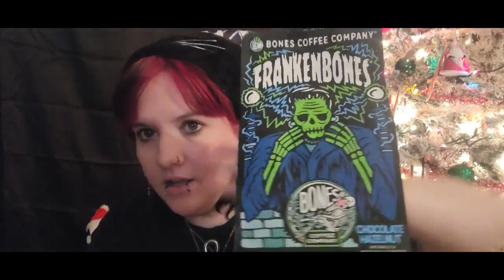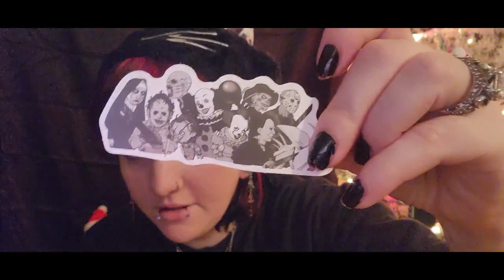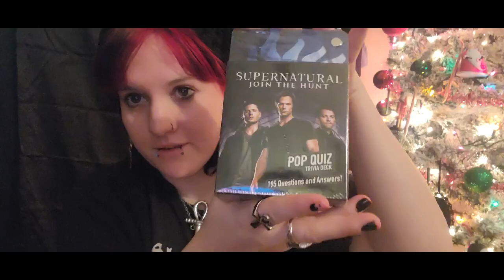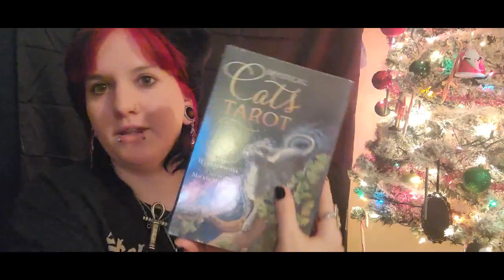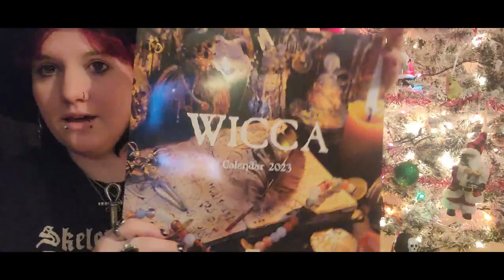Happy Holidays/yule.Gothmas Haul 12.25.22